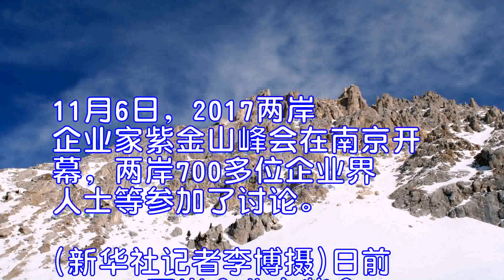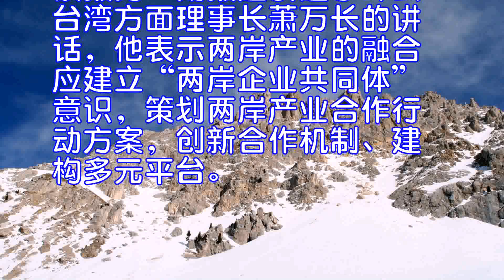台湾舆论关注2017两岸企业家紫金山峰会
11月6日，2017两岸企业家紫金山峰会在南京开幕，两岸700多位企业界人士等参加了讨论。(新华社记者李博摄)
日前，2017两岸企业家紫金山峰会在江苏南京闭幕，台湾舆论普遍关注此次峰会，岛内主流媒体都报道了峰会主要内容和关注重点，认为此次峰会是中共十九大后首场两岸工商界和企业家重大交流活动，成果丰硕。
台湾《工商时报》发表题为《紫金山峰会达突破性合作》的报道，重点介绍了此次峰会达成的四大倡议，包括两岸企业优势互补、互利双赢，紧抓大陆战略发展机遇，鼓励台商扩大在大陆投资，发挥交流平台作用。
《工商时报》评价此次两岸企业家紫金山峰会深具指标性，有多位两岸重量级人士与会，外界对本届活动可望达成的合作抱有高度期待。
台湾“中央社”发表社论文章指出，在两岸关系紧张的当下，更需要两岸企业与民间的力量，来维系两岸和平发展的关系，紫金山峰会是两岸企业合作、共创全球商机的重要平台，为当前僵持的两岸关系开启一扇机会之窗。
《旺报》在其头条新闻发表《陆深化交流扩大两岸企业对接》一文。文中指，两岸应创新合作抢占制高点，并强调“九二共识”是两岸敲门砖。
另外，台媒还关注在大陆发展的台商和台资企业。《联合报》在一则报道中，引述峰会台湾方面副理事长江丙坤在闭幕式上的讲话，他呼吁台商为两岸和平发展尽一份心力。该报另一则报道引述了峰会台湾方面理事长萧万长的讲话，他表示两岸产业的融合应建立“两岸企业共同体”意识，策划两岸产业合作行动方案，创新合作机制、建构多元平台。